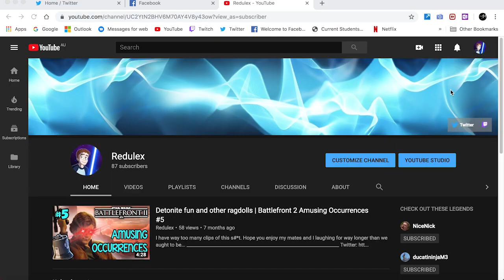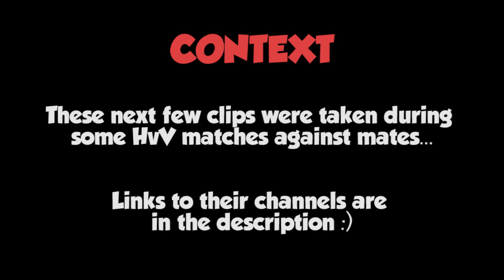So Many Bank Shots | Battlefront 2 Amusing Occurrences #8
So this one's been in the works for quite a while, mainly because I had to put it on hold while my final month of uni came around (hence the ancient clips). Anyway, I hope you enjoy the shenanigans :)

I stream Battlefront 2 on my Twitch channel as well as a few other games when I get the chance, all are welcome and any support is appreciated.